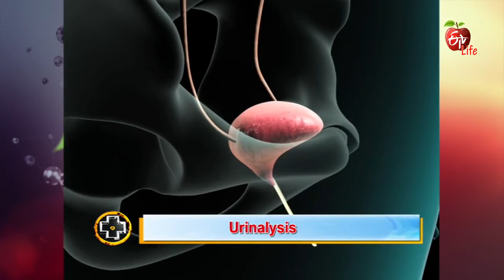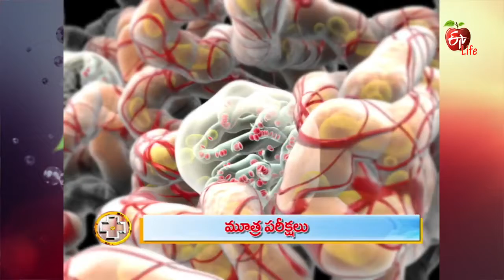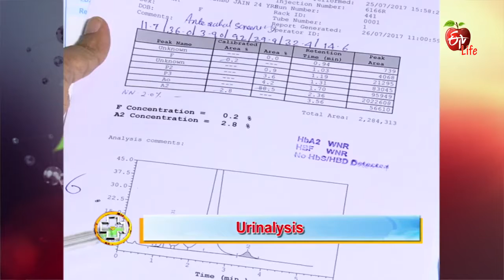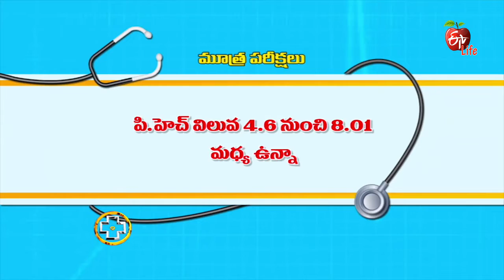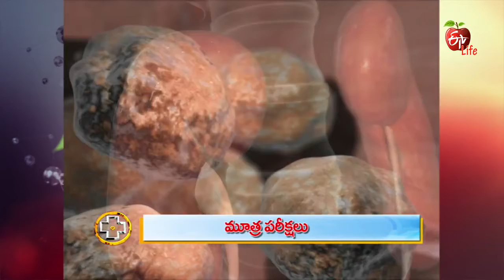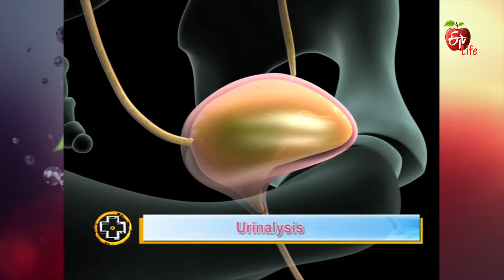Aarogyamastu | Urinalysis | 28th July 2017 | ఆరోగ్యమస్తు